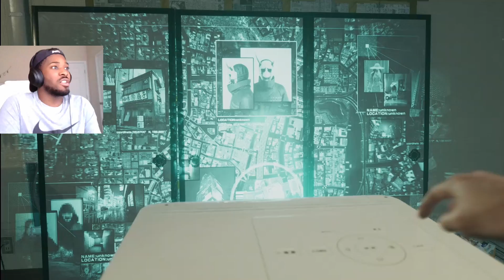WE GOT FLOATING CAT STORE OWNERS ?? THIS GAME HAS EVERYTHING Ghostwire Tokyo Ep. 2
You can also pet animals in this game. 10/10